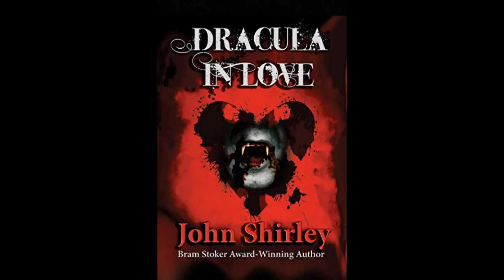organ, page 38